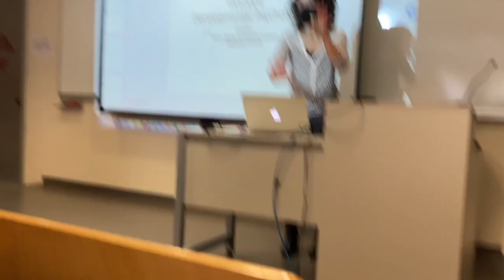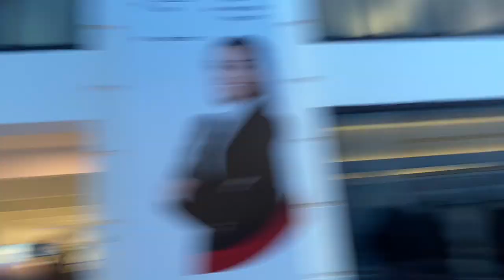üniversitenin ilk günü vlogu 2 // Bahçeşehir Üniversitesi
okulun ilk günü videosunu dönem bitince yüklemek 😁🤞🏻